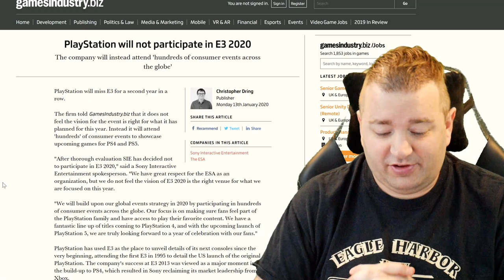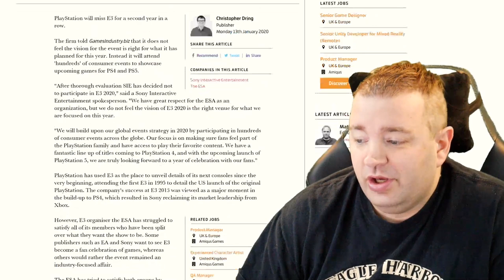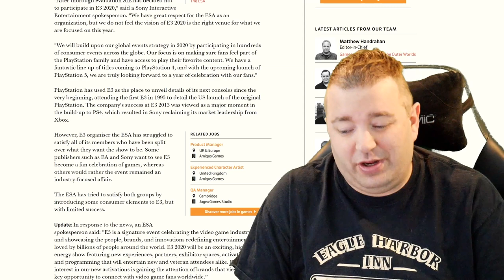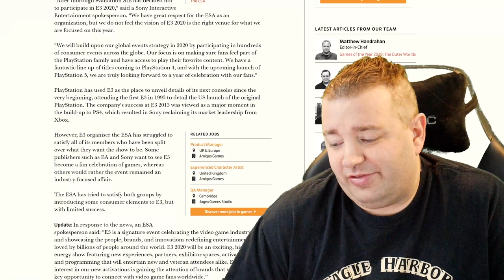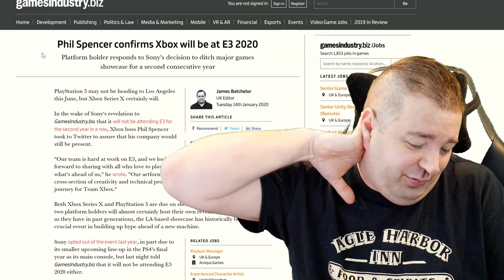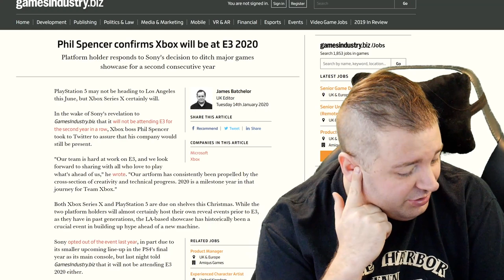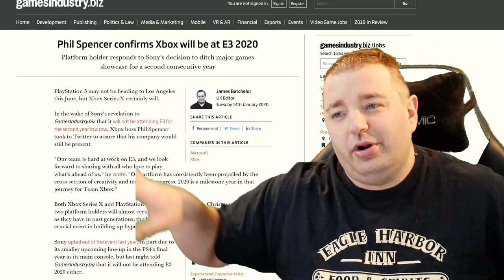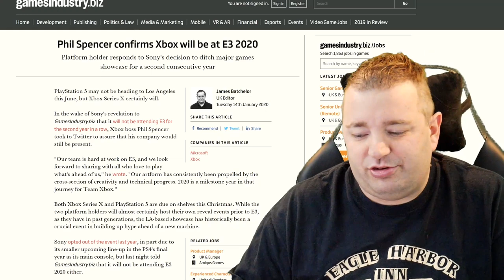Sony's Skipping E3 2020 Due to Conflicting Ideals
Sony and their new console, PS5, won't be at E3. However, it's why they won't be here that has me thinking about a lot of things today.